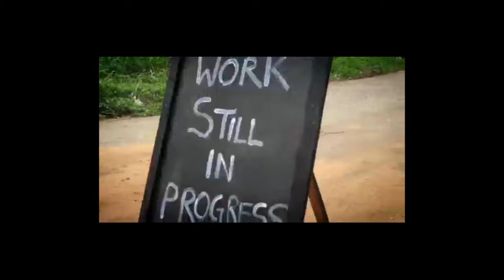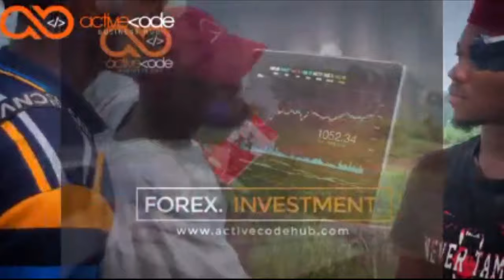Top Boy: |What is Love?| Series | NETFLIX| emoji challenge,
Video Collection is different videos and montages to thrill and spice your viewing pleasure